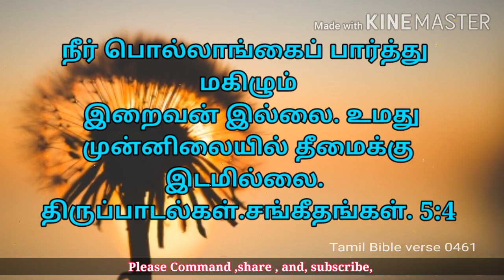06.05.2020 today Tamil Bible verse, இன்றைய வசனம்